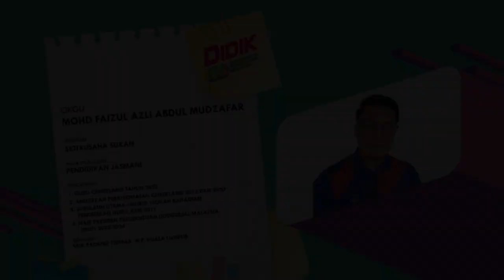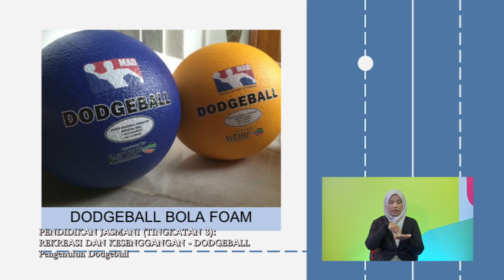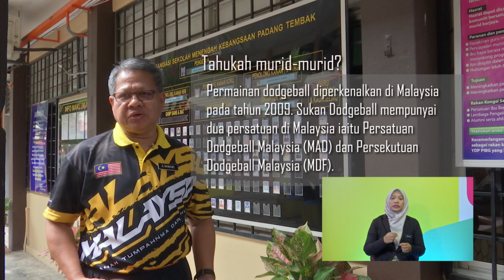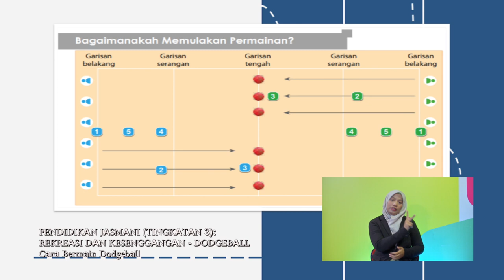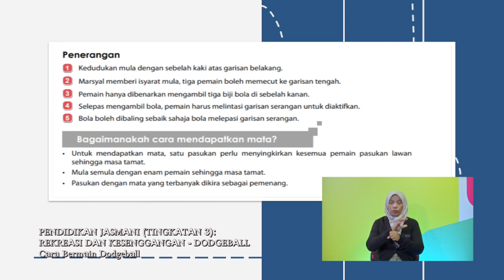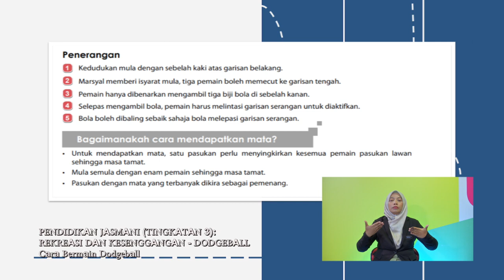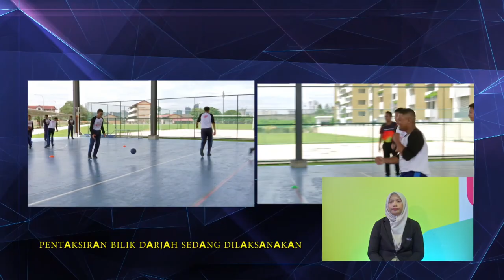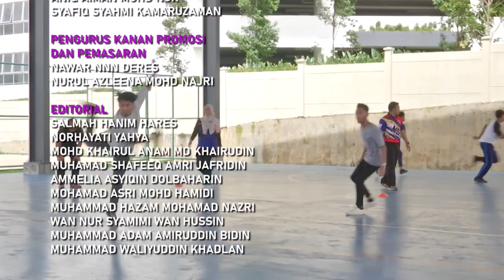MENENGAH RENDAH 2022 Q3 Q4 EP 69 PENDIDIKAN JASMANI TINGKATAN 3 REKREASI DAN KESENGGANGAN DODGEBALL